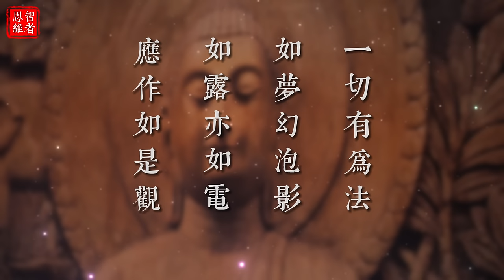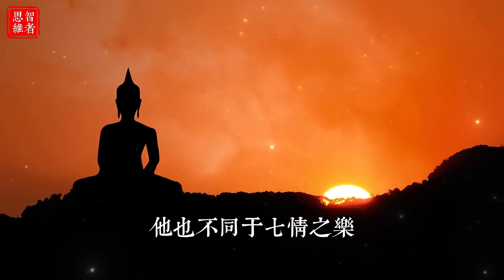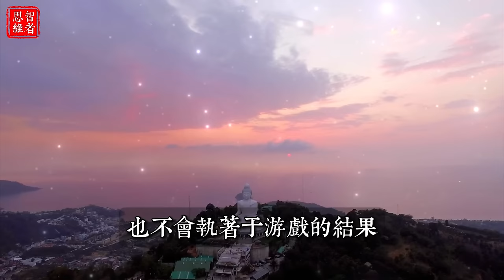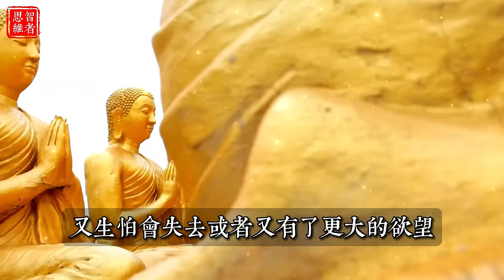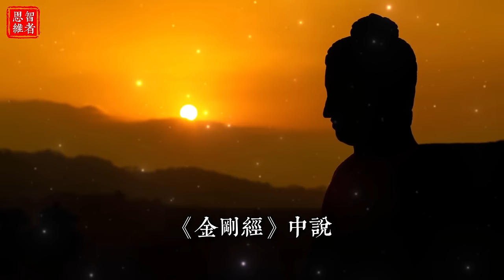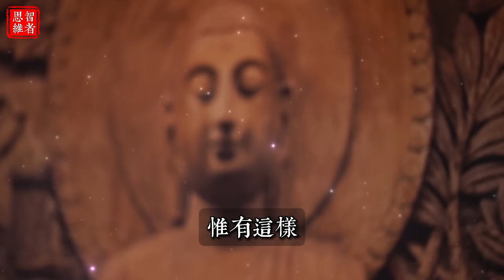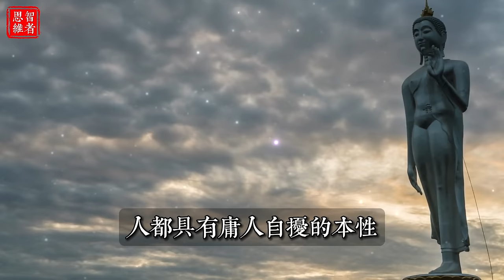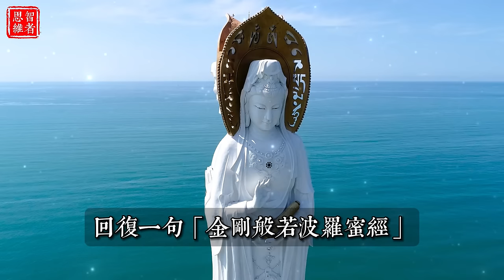《金剛經》的秘密：就在最後一行4個字裡，從左往右唸！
❤隨喜結緣，共修福運❤
【免費觀看，聆聽智慧。随喜轉發，功德无量】
金剛經中的智慧，古老且奧秘無窮。《金剛經》雖不是藥，但是它是可以打開萬物大門的鑰匙，如果你真的能搞懂這把鑰匙的秘密，你可以做成任何事情。

這是最實用的心法，也是不可多得的大智慧。在《金剛經》結尾，有一首非常出名的“四句偈”：一切有為法，如夢幻泡影。如露亦如電，應作如是觀。《金剛經》的秘密，就在這首“四句偈”的4個字裡，從左往右念。
把這首四句偈，從左往右念，每一句最後一個字連起來，就是：觀電影法。

這4個字，揭開了《金剛經》的秘密。